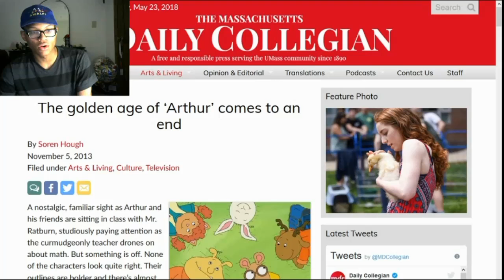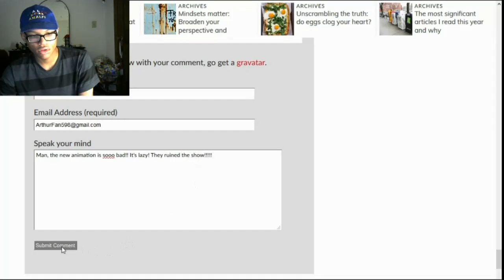Shortest DSR Video Ever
Literally was gonna record this for the channel. that is until I figured that my computer was too weak along with me being a female dog. HA!